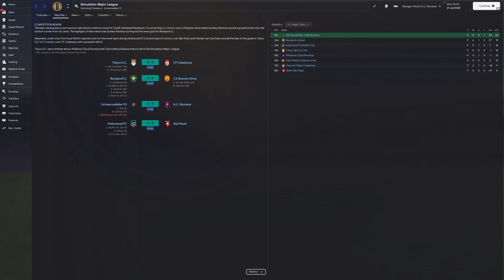Simulation Soccer League | Season 16 | Major League | Matchday 9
Today's matchups
TOK vs CAT - 1:15
RKV vs CABA - 15:00
SFV vs ACR - 30:55
HOL vs USP - 44:27

The Simulation Soccer League is a free forum based simulation league where users from all around the world create their own player and follow their career from a newcomer to a league legend.